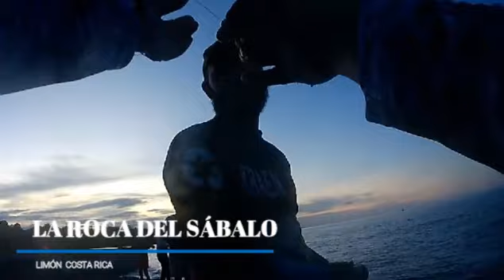EXCELENTE LUGAR PARA LA PESCA DE TARPON tarpon reyplateado sabalo gmleefishingcr costarica2019.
Limón - Costa Rica 2019  🎣
Hola mis amigos que ven mi canal. Este video muestra un poco de momentos inolvidables con muchos amigos en común; que frecuentan la zona del Caribe, específicamente la Roca del Sábalo, siempre con el debido respeto y tratando de dar a conocer nuestra zona. La pesca deportiva en la provincia de Limón es buena, Únete a la pesca responsable. Saludos y nos vemos en el agua.💪
Rockfishing, Pesca en la Roca Limón Costa Rica. 🎣
Técnica utilizada: Bait Casting. 🧵
Bait en inglés significa señuelo y Casting en el mismo idioma, lanzando. Así que podemos definir al Bait Casting como la técnica de pesca que se realiza lanzando un señuelo.
También conocido como Light Rock Fishing (LRF), el rockfishing es una modalidad de pesca deportiva que consiste en pescar de forma tranquila y ligera. Esta técnica importada de Japón precisa de mucha atención, anticipación y capacidad para saber qué está pasando dentro y fuera del agua.